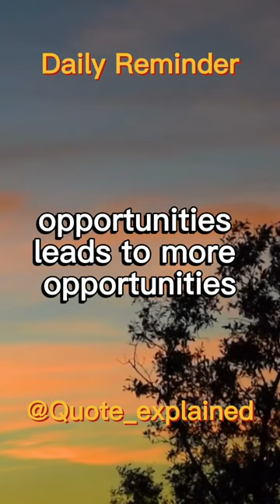The Power of Seizing Opportunities By Sun Tzu